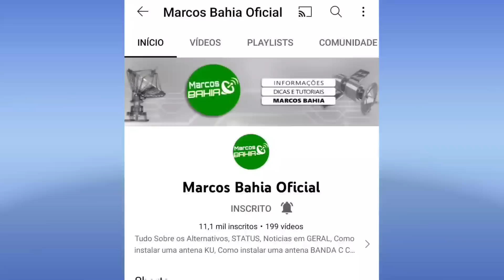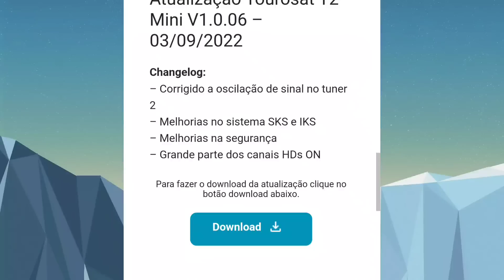ACABA DE SAIR NOVAS ATUALIZAÇÕES VOLTANDO CANÁIS HDS? OBA VEJAM ISSO!.😍👏